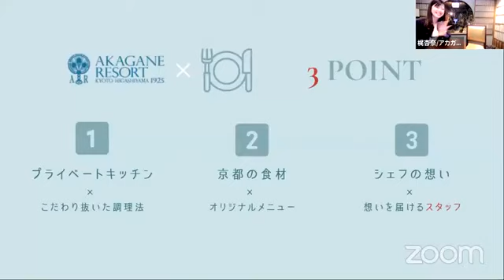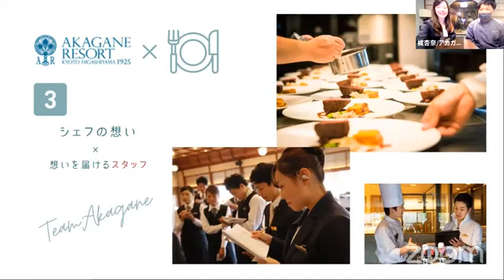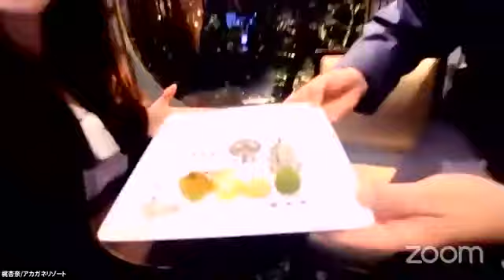【トキハナフェスvol.2（20/10/29開催）】〜アカガネリゾート京都東山の料理の“今”〜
全国の結婚式場が大集合し、コロナ禍だからこその結婚式のアイディアから契約の実態、オンライン結婚式まで、結婚式の「今」をウェディング業界として発信をする、業界初の結婚式場協力型オンラインイベント。

第二弾は結婚式の料理の“今”がわかるイベントです！

アカガネリゾート京都東山の料理の“今”

▼ 出演会場
アカガネリゾート京都東山（京都/東山）

▼スピーカー&MC
スピーカー：神田　裕子（トキハナディレクター）
MC：寺岡　夏美（トキハナインターン）

【主催者】
株式会社リクシィ

▽イベントレポ総集編〜『トキハナ ウエディングオンラインフェスvol.1』
コロナ対応の結婚式場、その最新事例を一挙紹介！

= 花ヨメ満足保証 =
「ベストレート保証」「持ち込み自由」の特別な条件をクリアした式場をご紹介！
満足できる結婚式場が厳選されているので安心！
LINEやビデオ通話で元プランナーに無料相談も
式場予約するとドレス選びが自由&最大50%オフ